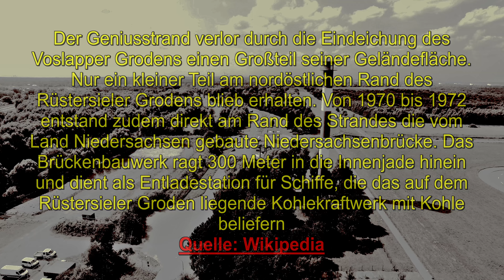Port of Wilhelmshaven Hafen der Möglichkeiten in 4K Youtube deutsch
►Auf meinem Kanal findest Du:
► Luftaufnahmen mit der Drohne
►Unboxing von verschiedenen Sachen
►Technik gut und günstig oder lieber Markenware?
►Tutorials zu Videoschnitt (Magix Video Deluxe, Fastcut)
►Bildbearbeitung, Tonbearbeitung, Animationen
►Musik für YouTube, woher nehmen wenn nicht stehlen?
►Retro Gaming C64, Amiga, NDS, PSX, uvm.
►Der Rasberry Pi (Retropi)

Mit nur 1,7 Watt Stromverbrauch ein idealer PC/Konsolen Ersatz.
Herr Edison wie zum Teufel verbraucht der nur 1 punkt 7 Watt ?
Für Dich nichts dabei? dann schreibe mir was fehlt.

Schön das du mich gefunden hast und viel Spaß beim durchstöbern meines
Video Kanals.

Uwe Osterkamp (BbSD)™
Bierbueffel Studio Dortmund™
Kopter Aufträge auf Anfrage z.B. Luftbild, Schaden Kontrolle Sturmschäden Dach o.ä.
►Aufträge nur im Rahmen der gesetzlichen Möglichkeiten.
Video Garantie:
Mindestens ein Video pro Woche.

Bleiben nur noch zu sagen:
►und oben die Glocke einschalten.

Uwe Osterkamp, Bierbueffel Studio Dortmund, BbSD, Port of Wilhelmshaven Hafen der Möglichkeiten in 4K Youtube deutsch, a29, oil Kai, marine, Leuchtturm, Jadebusen, genius Strand, Jade Weser Port, kopter propter, dji, Kaiser Wilhelm Brücke, kW Brücke, Helgoland Kai, Öl Hafen, Süd Strand, WHV,
Lernen Sie unseren Hafen kennen! Der Wilhelmshavener Hafen hat viel zu bieten: Wirtschaft und Marine, Freizeit und Tourismus. Der neue Hafenimagefilm zeigt

IMPRESSUM
Uwe Osterkamp
aus Dortmund